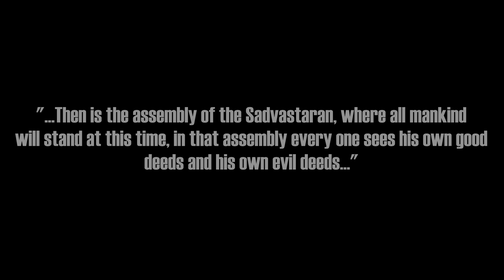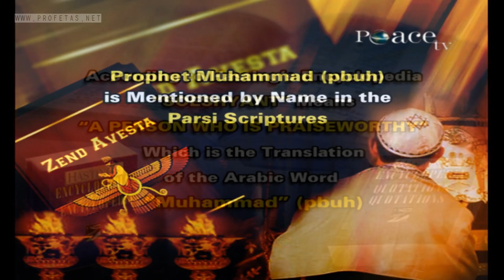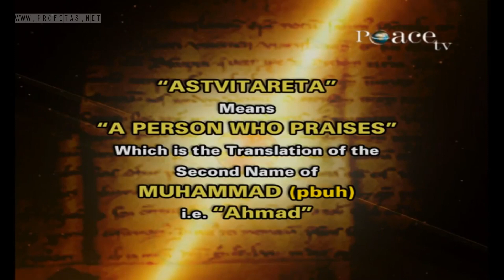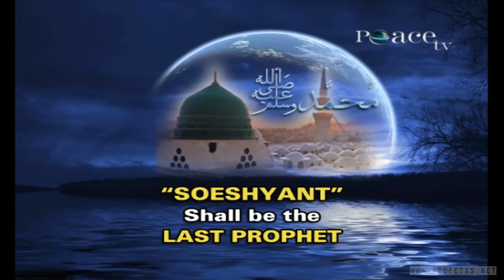7703 - Dr Zakir Naik - Muhammad in Zoroastrianism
"Similarities between Hinduism and Islam"

(A) 7701  - (B) Dr Zakir Naik - (C) What is the Purpose of our life?

(A) -  The first two numbers are only a record of the lecture, according to the order that I'm watching and registering in my control, in this case (70) is the seventieth lecture; the last two digits of the number are the subject within the lecture, in the case that is the subject 01 in the lecture 70; Looks can be deceiving;

(B) -  The speaker name;

“...Then is the assembly of the Sadvastaran, where all mankind
will stand at this time, in that assembly every one sees his own good
deeds and his own evil deeds.”

Bundahishn 30:10